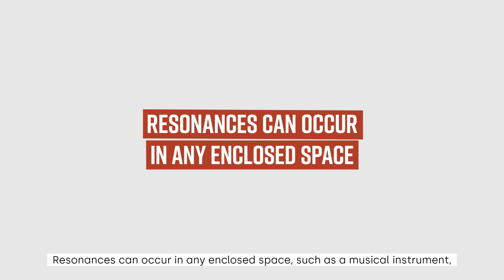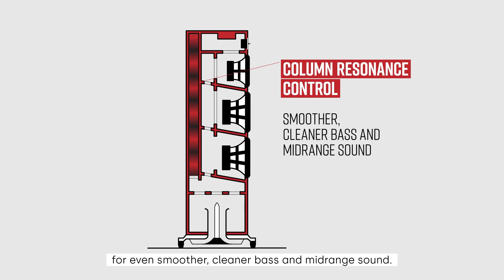How Polk Speakers Reduce Column Resonance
Let’s take a common acoustic challenge with a sophisticated solution. Acoustic resonances can occur in any enclosed space, such as a room; a musical instrument, like an acoustic guitar; or a loudspeaker. And while resonance might make a guitar sound warm and inviting, cabinet resonance can color the sound of even the most well-designed speaker, introducing artifacts like uneven frequency response and time smearing.

How does cabinet resonance build? Simple physics: When a sound wave traveling in one direction interacts with a wave of the same frequency traveling in the opposite direction, they combine, reinforcing each other and canceling each other out, creating amplitude peaks and dips and causing crisp transient sounds to lose definition. The bigger the speaker cabinet, the bigger the problem.

At Polk, we take many steps to reduce cabinet resonance, from incorporating low-resonance materials to designing rigid, strategically angled bracing—similar to the walls you’d see in a concert hall or professional recording studio—that breaks up sound paths so they can’t combine.

Our Column Resonance Control technology, available in the Reserve R700 floor-standing speaker, takes things even further, adding a precisely tuned absorber that cancels out lower midrange resonances, revealing a smooth, peak-free response with open, uncolored bass and mids. This way, even the most demanding music and soundtracks are reproduced faithfully and accurately.

Explore more at PolkAudio.com